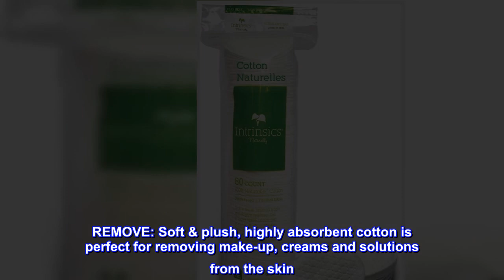Great product - Intrinsics 100% Cotton Naturelles 2" Rounds - 80 count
REMOVE: Soft & plush, highly absorbent cotton is perfect for removing make-up, creams and solutions from the skin
PURE: 100% pure, medical-grade cotton, no fillers
WET OR DRY: Quilt-like surface resists shredding
SKINCARE: Ideal for use during facials; to remove makeup or as eye pads. Use for facial or skin care services
SAFE FOR ALL SKIN TYPES: Naturally hypoallergenic, biodegradable and compostable. Good for you and the earth
Don’t disintegrate!
I use these to oil cleanse my face, so I soak and rinse the cotton round several times in one washing. These are the only ones I’ve found that don’t disintegrate! Repurchased many times and will continue to do so!